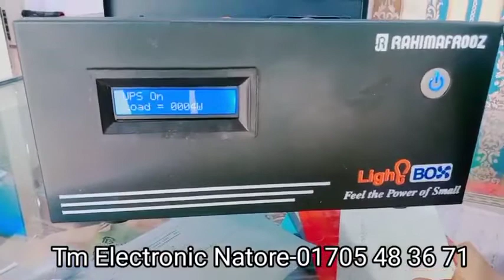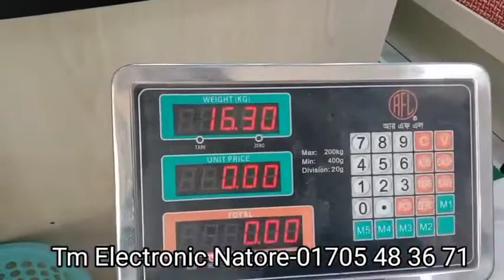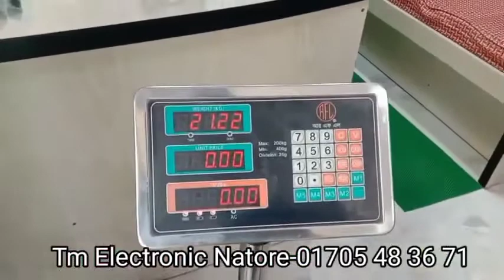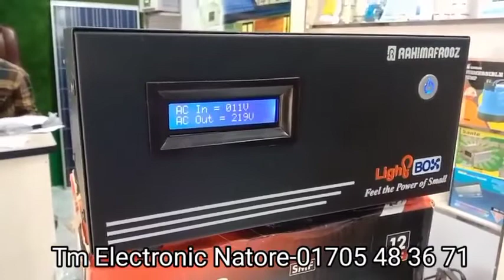Rahimafrooz 250Light box, ১ টা ফ্যান ২ টা অথবা ১ টা কম্পিউটার অনু রাউটার 200 ওয়াট লোড চালানো যাবে।